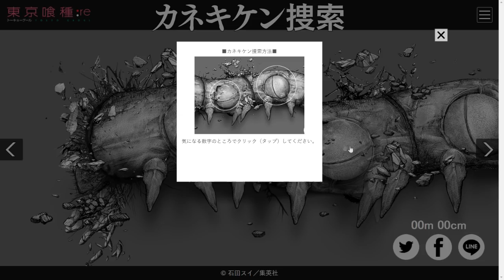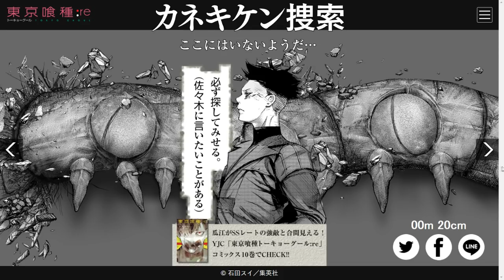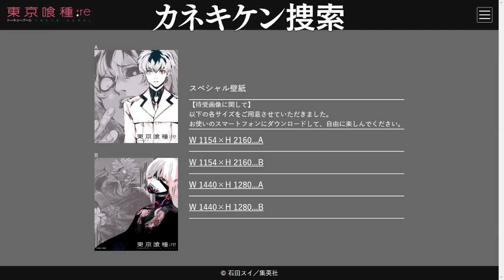【東京喰種:re】カネキケン捜索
PC壁紙も欲しかった…